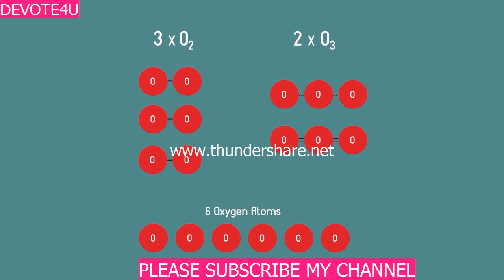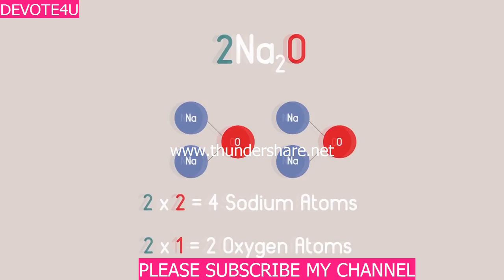How To Balance Equations Hindi Part 1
balance chemical equations worksheet..

how to balance chemical equations step by step.

easy way to balancing chemical equations.

balancing chemical equations practice.

balancing chemical equations questions.

how to balance chemical equations for beginners.

how to balance complex chemical equations.